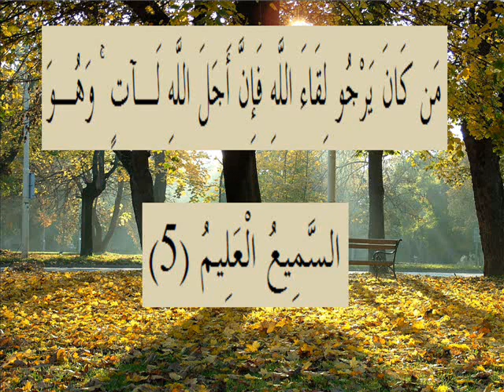القران الكريم سورة العنكبوت الأية 5.wmv